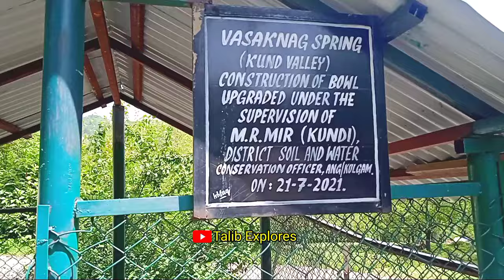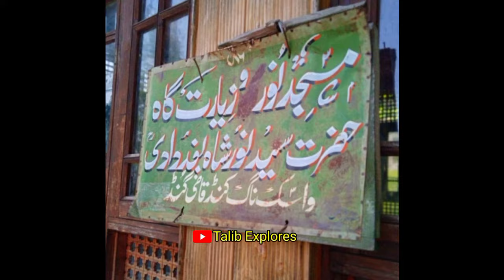Vasaknag Kund 😍 History of Vasaknag Waltengo Kund Valley 🤭🥰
🔺Vasaknag waltengo kund
🔺Vasaknag spring kund
🔺vasaknag kund valley
🔺History of vasaknag kund valley
🔺History of vasaknag
🔺Kund devsar kulgam
🔺Kashmiri shrines

💼⤵️ My Gears ❤️👌

✴️Laptop
✴️Mobile Tripod
✴️Boya Mike
✴️Vlogging Gorilla Tripod
✴️Green Background Screen
✴️Selfie Stand
✴️Ring Light
✴️Camera For Vlogging

⭕i always show you something new which will be related to beauty & culture of our Kashmir🌹🍁🌴🌼🌺🏞️🌲

. Thanks.